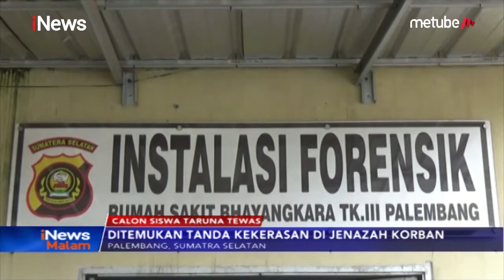Calon Siswa SMA Taruna Tewas, Dokter Forensik: Ada Luka Akibat Benda Tumpul - iNews Malam 1407 8